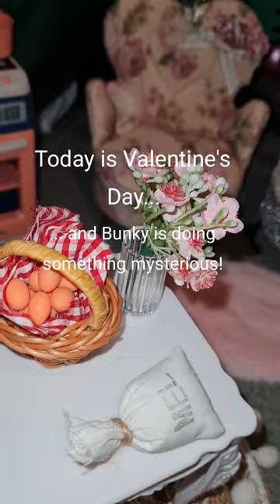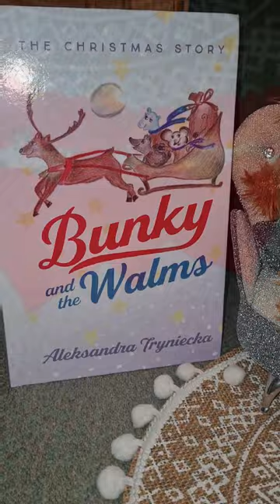Bunky's Valentine's Day Surprise! ❤️🦛🦛❤️🌷 (Full Video) February 14th 2024'